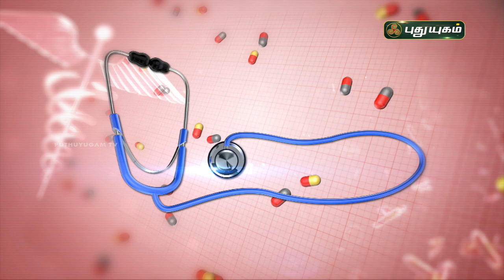சோரியாசிஸ் முற்றிலும் குணமாக! Psoriasis | Doctor On Call | Puthuyugam TV